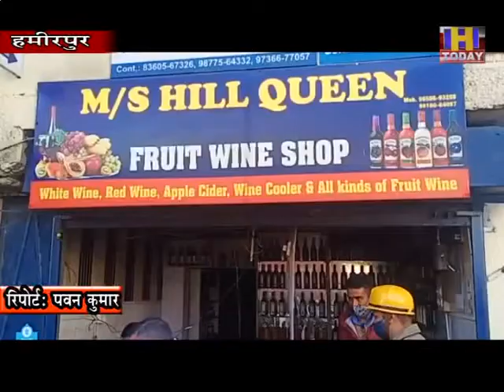21 dec 12 हमीरपुर से गुजरने वाले सुजानपुर रोड किनारे पर फ्रूट वाइन की दुकान में अचानक से आग लग गई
हमीरपुर से गुजरने वाले सुजानपुर रोड किनारे पर फ्रूट वाइन की दुकान में अचानक से आग लग गई । आग लगने की वजह से कोई जानी नुकसान नहीं हुआ है लेकिन दुकान के अंदर कमरे में रखा हुआ सामान जल कर राख हो गया है। वहीं दुकान में  आगे लगने का कारण ष्षार्ट सर्किट बताया जा रहा है । आग लगने की सूचना तुरंत ही दमकल विभाग को दी गई दमकल विभाग के पहुंचने से पहले ही आग पर काबू पा लिया गया था।